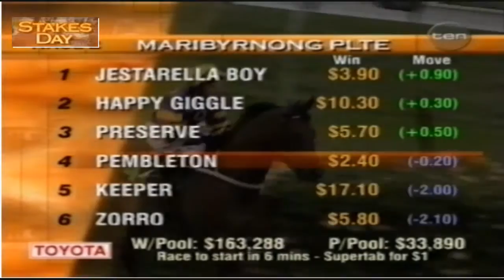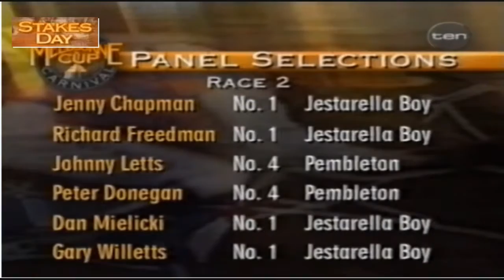1999 VRC Maribyrnong Plate Flemington 6 November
1999 VRC Maribyrnong Plate Race 2  Flemington 6 November

Vision Network TEN

Happy Giggle

1st of 6  FLEM 06Nov99 1000m Soft5 MBNONG PLT Group 2 $101,000 ($73,000) Stephen Baster 56.5kg Barrier 4
2nd Preserve 54kg, 3rd Pembleton 54kg 1:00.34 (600m 35.90), 0.8L, 1st@400m, 7-1/8-1

See